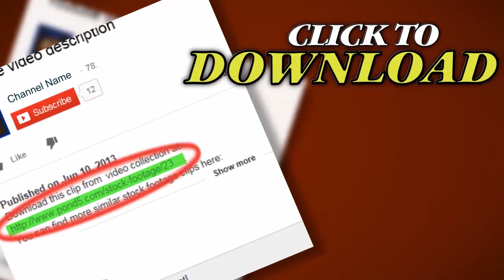Skiing--From 1930's Film. Stock Footage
Thank you for visiting our page Skiing--From 1930's Film. Stock Footage"